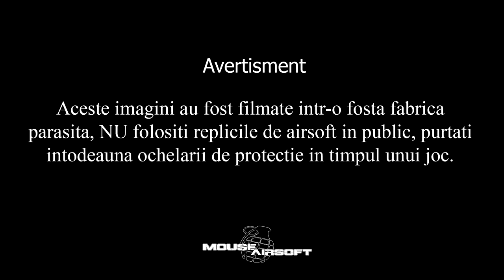mouse airsoft: Airsoft Resighea 27.12.2015 Last 2015 Game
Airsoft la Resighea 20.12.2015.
Ultimul joc pe anul 2015.